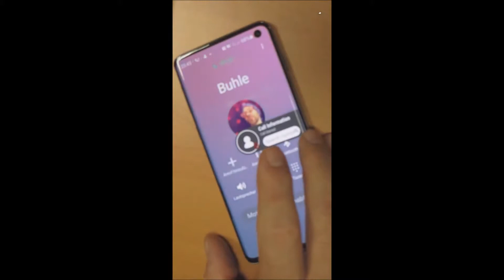Hugo von Hofmannsthal: JEDERMANN 9 - DER ABSCHIED (Lesung von Thomas Mack und Florian Friedrich)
Unsere Corona-Quarantäne-Kunst-Lesung in 13 Teilen.

Die nächste Lesung "Die Vettern" erscheint am 28. Juni 2020

Jedermann (notgedrungen) als Quarantäne-Kleinkunst-Projekt:
In 13 Episoden versuchen Florian Friedrich und Thomas Mack zu zeigen, wie die Geschichte wohl 2020 aussehen könnte / ab 1. Mai präsentieren wir wöchentlich eine Folge und beschließen somit
- je nachdem ob sie nun stattfinden werden -
zum Beginn (oder Nichtbeginn) der 100. Salzburger Festspiele

Sprecher:
Thomas Mack (Jedermann)

Florian Friedrich (Gesell)
Schauspieler, Sprecher und Psychotherapeut in Salzburg